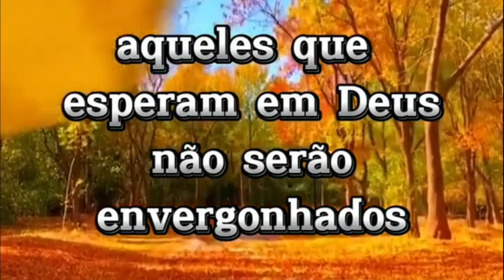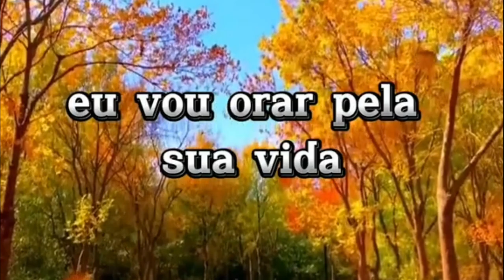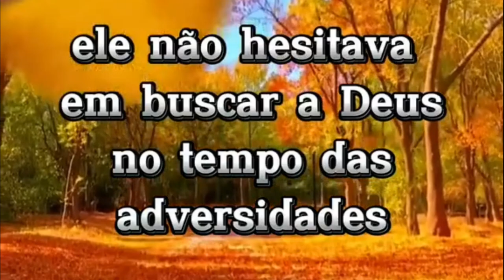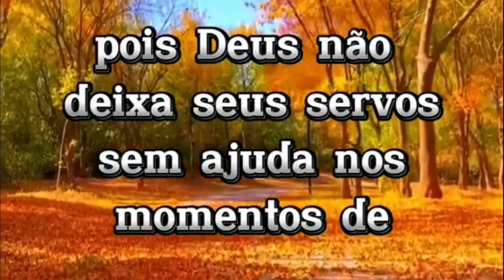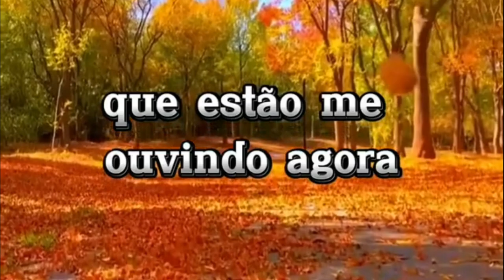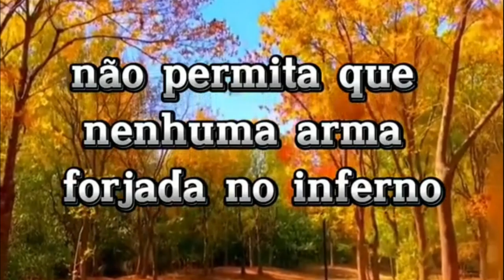Oração Salmos 25: 1-2